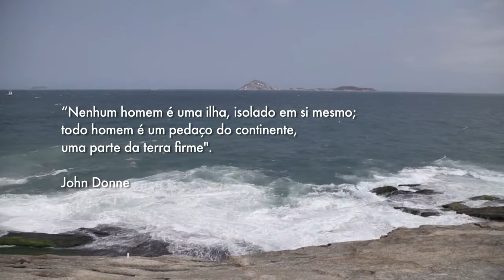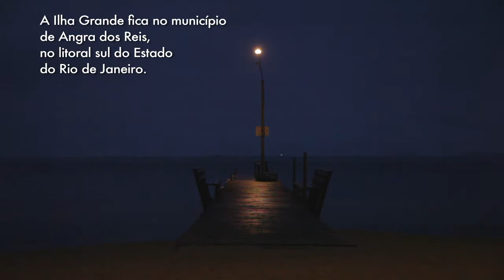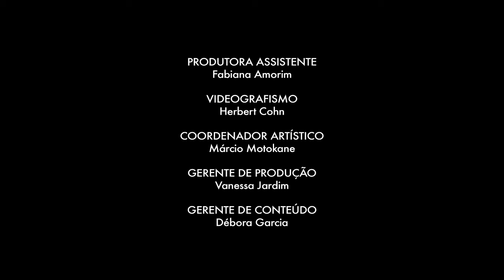A ilha de Anthony | Sala de Notícias - Canal Futura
Em 2009, o diretor deste documentário, Pablo de Moura, conheceu um adolescente de 14 anos de idade, Anthony Nunes, morador da Praia da Longa, na Ilha Grande-RJ, e na época, um filme foi feito sobre a relação deste jovem com o local no qual ele vivia.  Passaram-se cinco anos e o contato entre os dois foi perdido. Daí nasceu o mote deste documentário – descobrir o paradeiro do jovem Anthony Nunes em 2014. O filme retorna ao ponto de partida para contar como está Anthony hoje em dia e o que mudou nesse intervalo de cinco anos.

Direção: Pablo de Moura